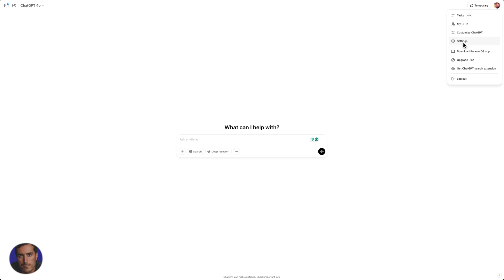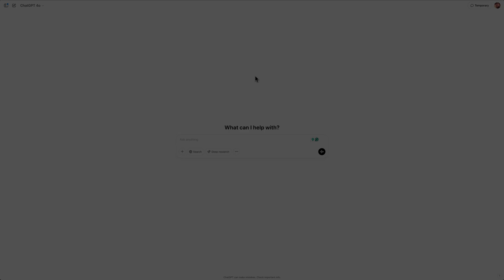How to Delete ALL ChatGPT Chats Fast And Easy Way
🚀 Creating content online with ChatGPT? Discover what your audience wants with Frase - get a free account

This video shows how to delete all chats in ChatGPT when you want to clear your conversation history.

I demonstrate how to navigate to history settings, use the clear conversations function, verify deletion, and understand OpenAI's data retention policies for conversations.

Timestamps:
0:00 - Introduction To Deleting Chat GPT History
0:33 - Step-By-Step Deletion Guide
1:31 - Final Thoughts On Chat History Deletion

▬▬▬▬ Links & Resources ▬▬▬▬

🎬 Want to get more clients & grow your company to 7 figures per year?

▬▬▬▬ Video Transcript ▬▬▬▬

Hey everyone, it's Matt here with a super quick tutorial on how to clear out all your history in Chat GPT. So, let's dive straight in.

I'm currently logged into my account on chatgpt.com, and I'm right at the main window, which is exactly what you see when you first log in. If you're looking to wipe all your chats clean, it's pretty straightforward.

Just head up to the top right corner and click on your profile picture. This works the same whether you're on desktop or mobile, by the way.

Once you've clicked that, you'll want to go into settings. You'll land on the General settings page by default, which is exactly where you need to be.

No need to click around anywhere else. Now, if you scroll all the way down past the logout option, right at the bottom, you'll find this "delete all chats" option.

I'm not going to click it myself because I've got a ton of chats I'd like to keep. But if you're sure you want to erase your entire Chat GPT history—every single message and chat—you'll click this big red "delete all" button.

A prompt will pop up asking you to confirm your decision. Once you do, all your chats will be wiped clean.

So, if your goal is to start fresh and remove all your Chat GPT history, that's the way to do it. Just hit that big red button, confirm, and you're all set.

I hope this guide was helpful for you.